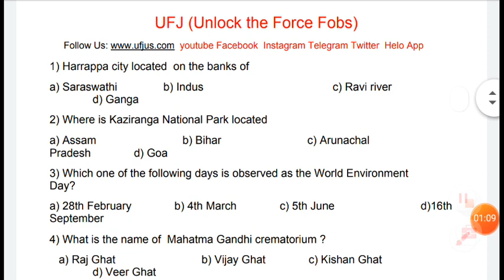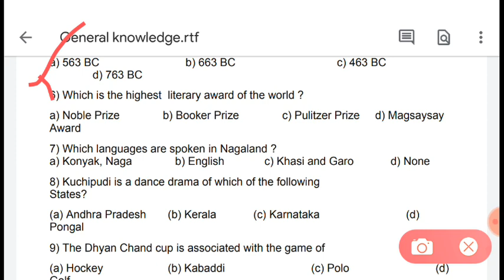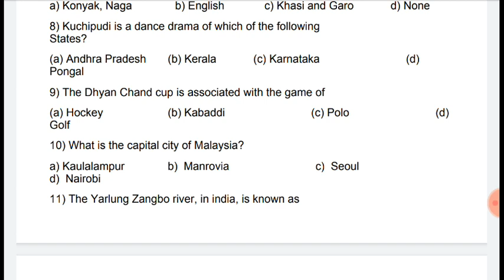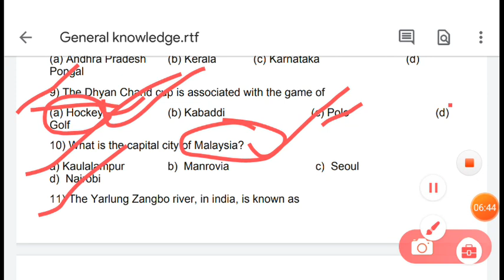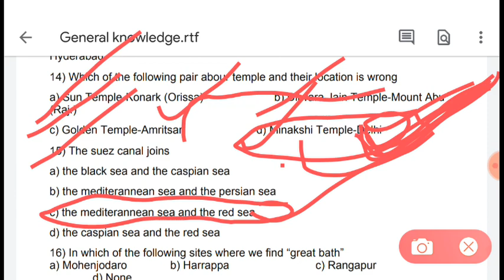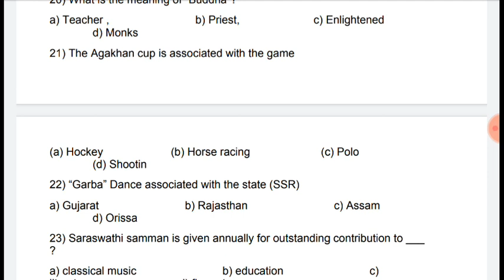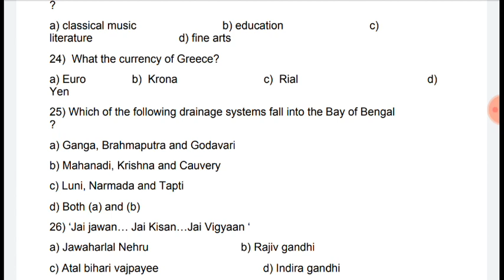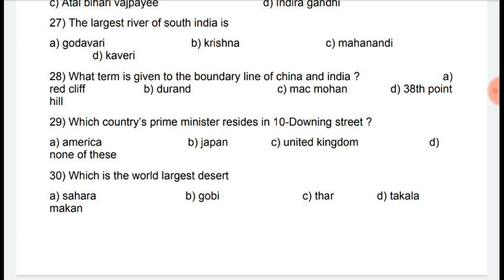General knowledge Previous questions in telugu ||Army GK in telugu||Navy Gk in telugu|CISF BSF CRPF